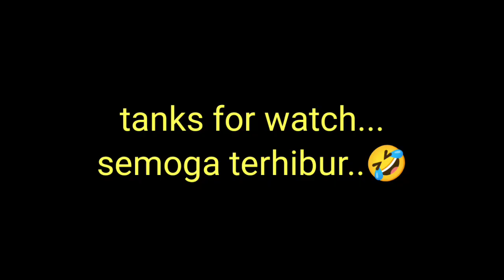MODE OVERDRIVE-HERO GAK NGOTAK NO COOLDOWN SEMUA-MOMENT LUCU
INGAT BERKOMENTARLAH DENGAN BIJAK
MENGGUNAKAN BAHASA YANG BAIK & BENAR

HIBURAN MODE BARU MOBILE LEGENDS
OVERDRIVE
SURVIVAL
MAGIC CHEES

Semua cuplikan video maupun gambar yang digunakan dalam video ini semata-mata digunakan untuk kepentingan kritik

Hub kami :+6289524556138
Untuk kepentingan anda

Bagaz_channel92

jika teman2 suka dengan dengan video ini mari dukung channel ini yah...

CREATOR INDONESIA🇮🇩

top globals mlbb  bisa lihat juga di sini
@Lover Gaming  @Jeje Adriel  @Jess No Limit
@Axe Mobile Legends